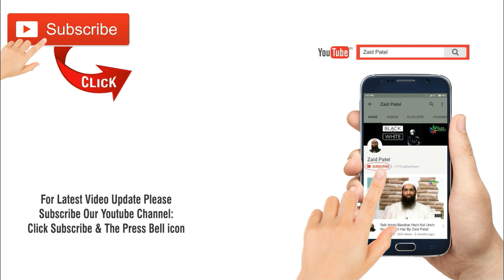Ramzan Taqwa Seekhne Aur Maghfirat Karane Ka Mahina Hai By Zaid Patel